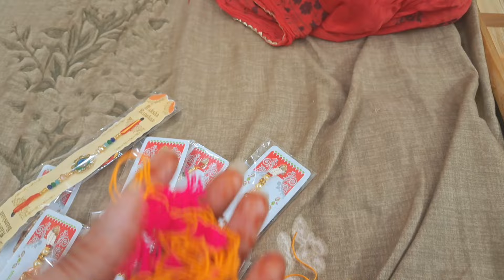Hume To Apne Ghar Se Kuch Na Mila